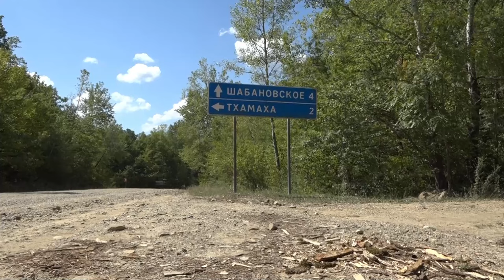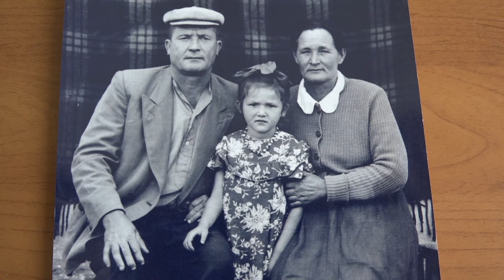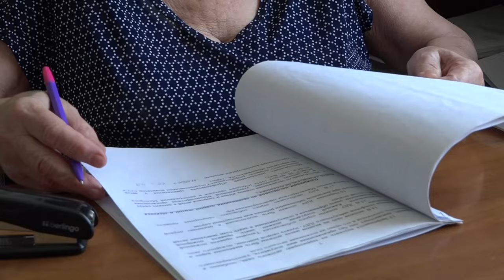Может и самое дальнее глухое село, но уж точно не забытое Богом…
Мы побывали в самом отдаленном населенном пункте Северского района, селе Тхамаха Шабановского поселения. Изначально планировали посетить самый маленький детский сад в районе, но параллельно хочется рассказать побольше об этом, без сомнения, уникальном месте и его жителях.